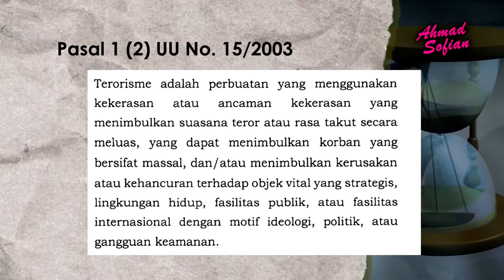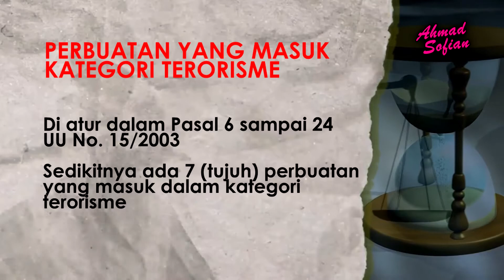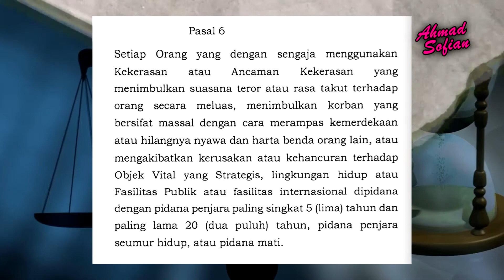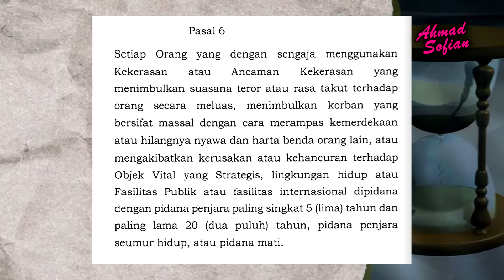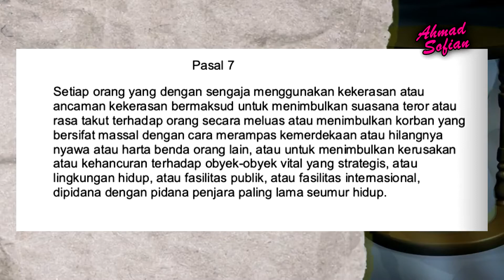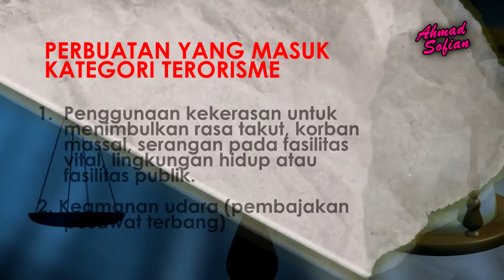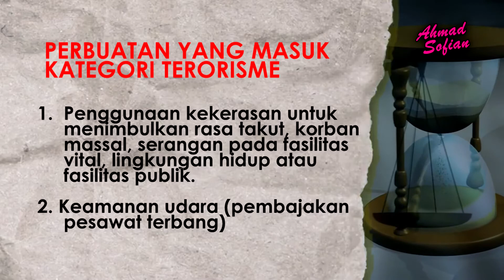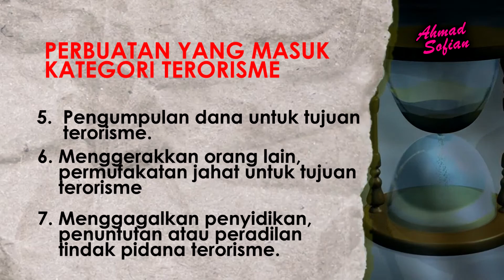MEMBEDAH TINDAK PIDANA TERORISME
Tindak pidana terorisme masih terus terjadi, namun banyak masyarakat, mahasiswa fakultas hukum dań bahkan   praktisi hukum belum memiliki kesepahaman dalam menakar kategori, unsur, dan perbuatan yang digolongkan sebagai tindak pidana terorisme. Oleh karena itu, seri kuliah kali ini memberikan pemahaman dasar tentang tindak pidana terorisme, kategorinya, dan unsur-unsurnya.